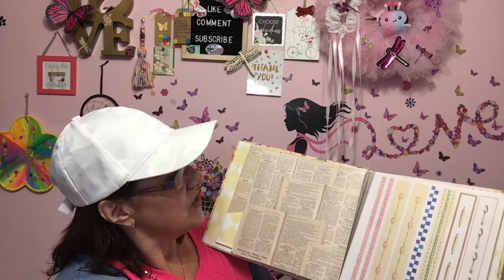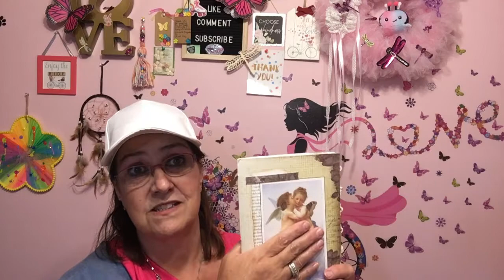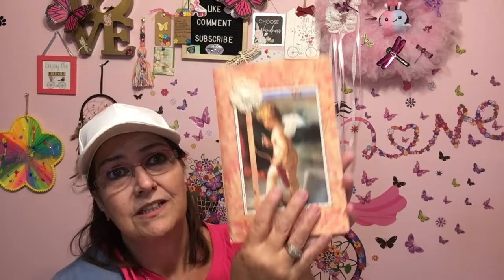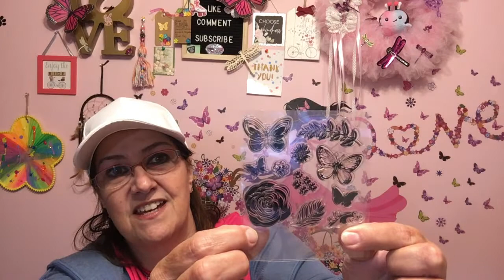Beautiful Friend Mail #2, I won a giveaway and a destash purchase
Thank you sweet Mel, Kathy and Gina from my heart for this beautiful friend mail, winnings and destash purchase please go check out these beautiful ladies channels you will love them.

Hi Guys!